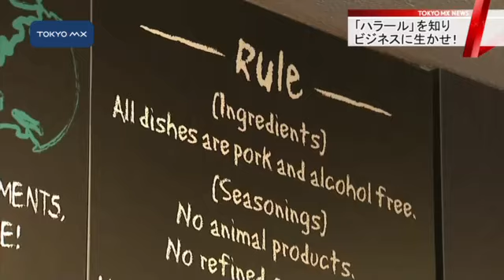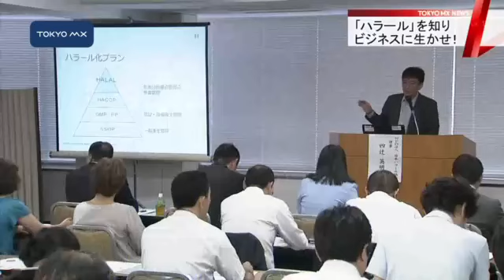イスラム圏からの観光客増加 ハラ－ル対応で“おもてなし”を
最近、街で「ハラール」という言葉を見たり聞いたりする機会が増えつつあります。ハラールとは、イスラム教の教えに基づいて「許されたもの」を意味します。アルコールを飲んだり豚肉を食べたりすることを禁じているイスラムの教えの基準を満たした食品などに認められるのがハラールの認証マークです。
　外国人観光客が増える中、イスラム圏の観光客に安心して東京を旅してもらうにはどうすればよいのか、ハラールをめぐる動きを追いました。

　ハラール認証の食材を使っている店では、イスラム出身の人が働く場合にも安心して働けると好評だということです。